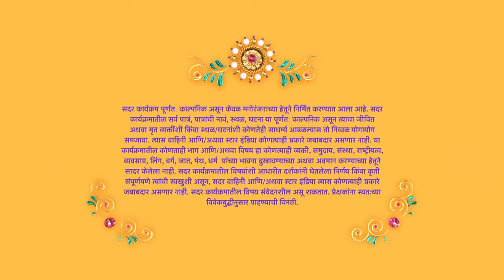Nave Lakshya |नवे लक्ष्य _EP_19_PART_01|लता वर जीवघेणा हल्ला कोणी आणि का केला असेल ?